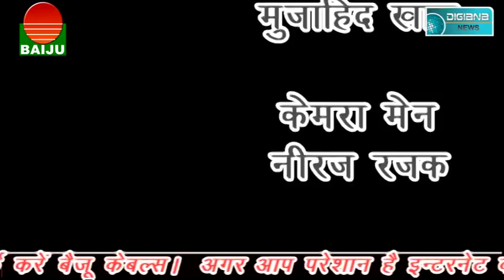बिदाई के साथ ही हुई दुल्हन बिदा, दर्दनाक हादसा